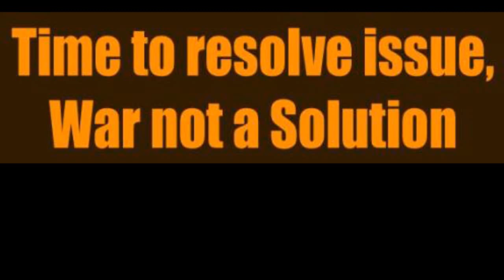War Is No Solution armenia vs azerbaijan military conflict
आर्मीनिया और अज़रबैजान के बीच दशकों पुराना सीमा विवाद रविवार को एक बार फिर भड़क उठा. आर्मीनिया और अज़रबैजान विवादित नागोर्नो-काराबाख को लेकर एक बार फिर लड़ाई के मैदान में हैं, वहाँ हेलिकॉप्टर और टैंकों को मार गिराने की रिपोर्ट मिली है. दोनों ही तरफ सैनिक और नागरिक हताहत हुए हैं. अब तक 23 लोगों के मारे जाने की ख़बर है. रविवार को नियंत्रण रेखा पर जिस तरह से भारी हथियारों का इस्तेमाल हुआ है वो पिछले कुछ वर्षों में हुई सबसे बड़ी झड़प मानी जा रही है

Heavy fighting has erupted in the conflict between Armenia and Azerbaijan over the disputed region of Nagorno-Karabakh. Both sides reported casualties in air and artillery attacks, and each accused the other of starting the hostilities. Nagorno-Karabakh is an ethnically Armenian enclave within Azerbaijan that has been out of Azerbaijan's control since the end of a war in 1994. A demilitarized zone separates the region from the rest of Azerbaijan. The Armenian defense ministry released images of what it said was an attack on Azerbaijani tanks, and of shelling damage in the region's capital Stepanakert. Armenia has responded by declaring martial law and a total military mobilization. Russia has historically backed Armenia in the conflict, and Turkey is expected to side with Azerbaijan.